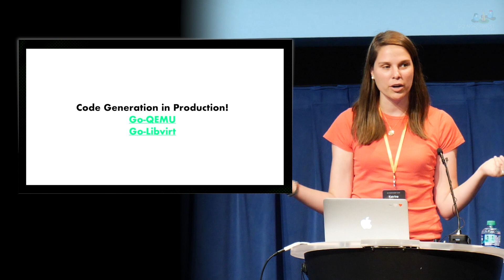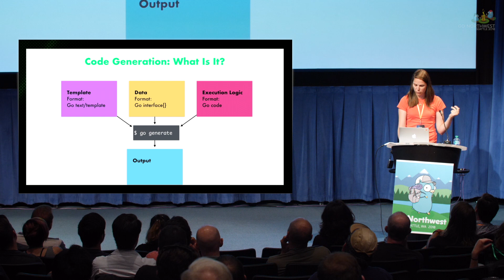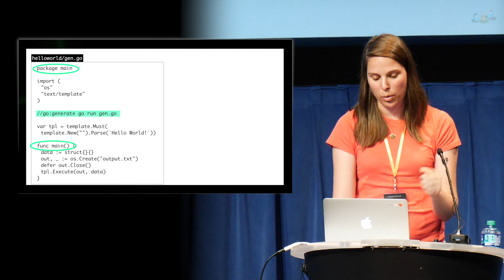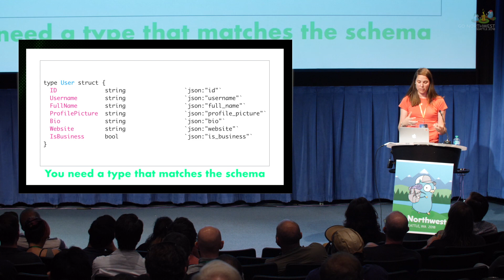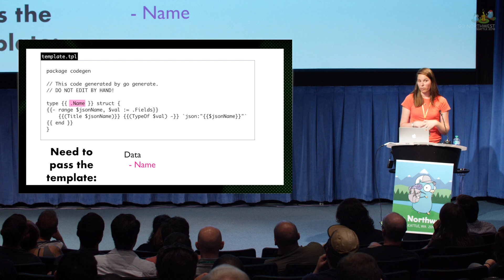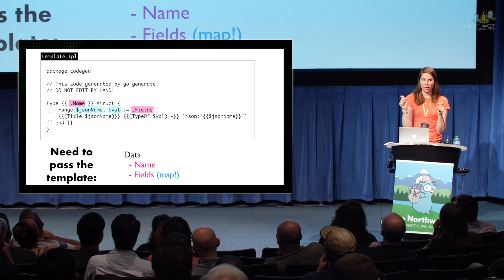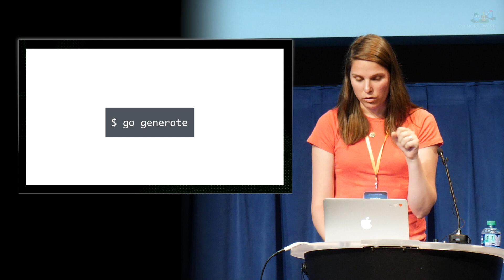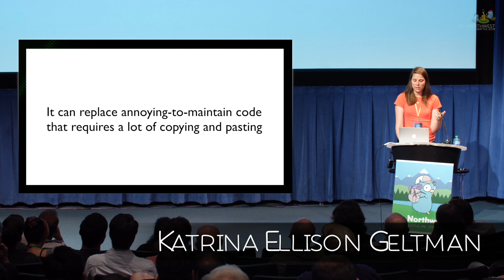Katrina Ellison Geltman Code Generation: Go's Secret Weapon